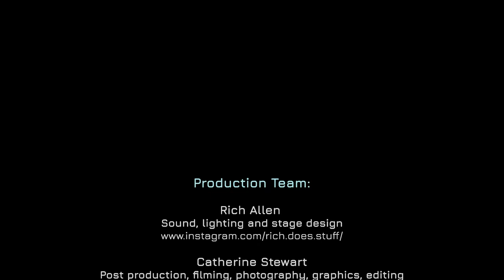The Lockdown Project Promotional Video full length - Daphna Sadeh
"I’m excited to present my new project: pandemic stories told through spoken word and jazz fusion, funded by Arts Council England. Streamed performances and online workshops" Daphna Sadeh

Streamed performances and online workshops will feature jazz and world, rhythmic and lyrical music by Daphna Sadeh, poetry by Karen Hayes, spoken word by Dom Coyote, and musicians Celeste Cantor-Stephens (trumpet), Thomas Hodson (accordion) Myke Vince (percussion) and Daphna Sadeh (double bass).

Production Team:

Rich Allen
Sound, lighting and stage design

Catherine Stewart

Post production, filming, photography, graphics, editing
Cat Lore Media Ltd

Nick Wilding

Filming and steadicam

Daisy Lees
Project management support

Rafi Neu
Lighting and assistant production

Filmed at:
Estate of the Arts, Bristol

Special thanks to:
DAVAR- Bristol,
Levuv- Bath,
Avon Indian Community Association, Avon Chinese Community Association
, Bristol and Avon Chinese Women's group,
Chinese Lantern project,
Natyanjali Dance School,
Patricia Lashley Charles (Trinidadian community Cambridge)
, Jahson Babb,
African voices forum Bristol,
Bristol & West Progressive Jewish Congregation,
Bristol City Council Culture Team,
Cambridge Chinese Community Centre and
Beth Shalom Reform Synagogue Cambridge